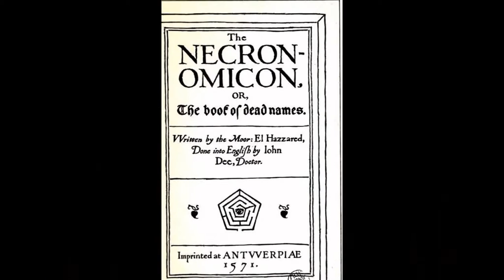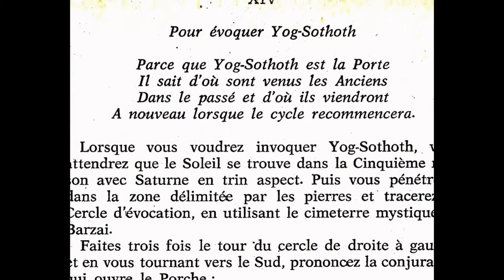Raccord Yog Sothoth L'Appel 2K